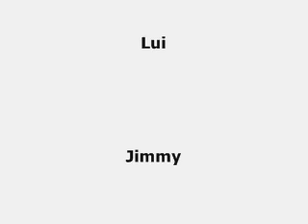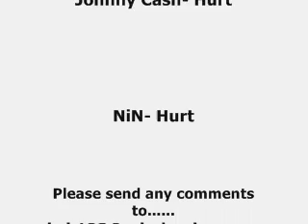Halo Hurt (2002)